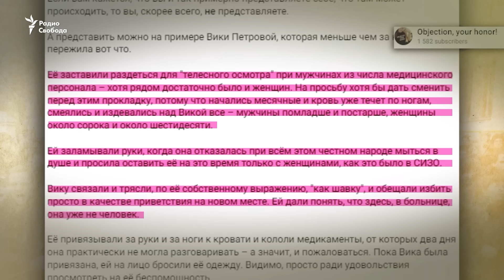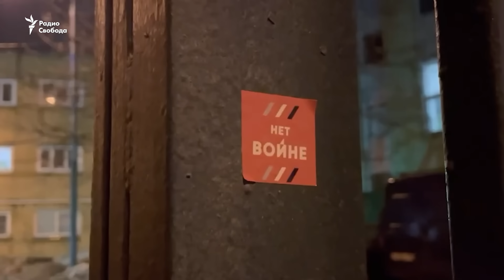Как в Россию возвращаются практики карательной психиатрии советских времен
Суд в Петербурге перенёс рассмотрение дела о распространении так называемых фейков про российскую армию активисткой Викторией Петровой. После судебно-психиатрической экспертизы ее перевели из СИЗО в психиатрическую больницу. Петрову судят за антивоенный пост во Вконтакте. Её адвокат рассказала об издевательствах в психиатрическом стационаре. Ранее в Москве другого обвиняемого по делу о фейках – активиста Максима Лыпканя – также отправили на экспертизу в Институт имени Сербского.

Гость программы: Дмитрий Айвазян, адвокат